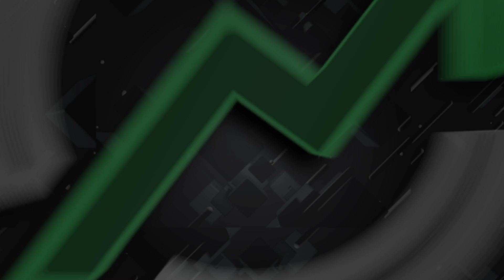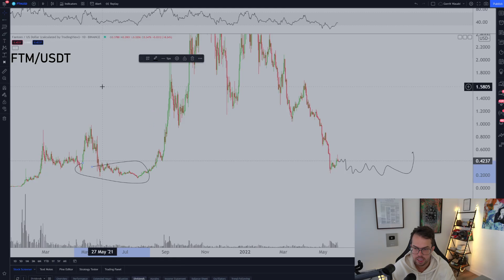BIG BREAKOUT ON BITCOIN EXPECTED: WHEN SHOULD YOU BUY?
Where are we going to break out with the markets? In which direction? When should you buy? These questions will be discussed in today's update!

Three times a week, the latest information and trades on the markets. Join our newsletter here:

0:00 Intro
2:40 Bitcoin
6:31 U.S. Dollar
7:04 Altcoin
7:32 Outro